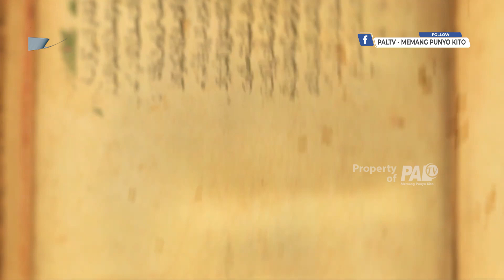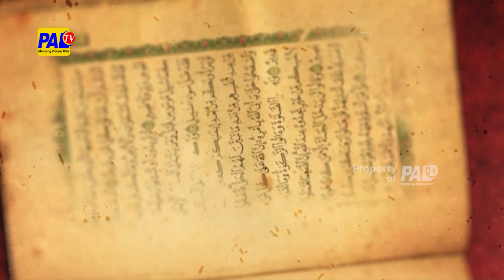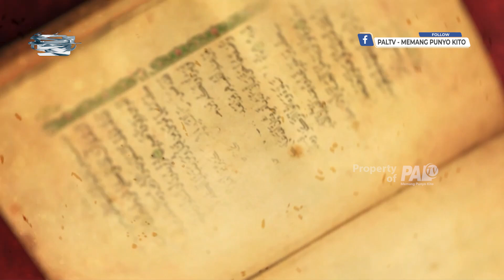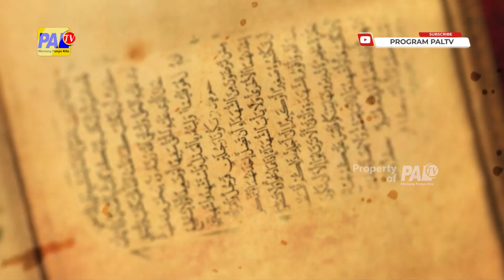CAWISAN - MENTADABURI ALQURAN